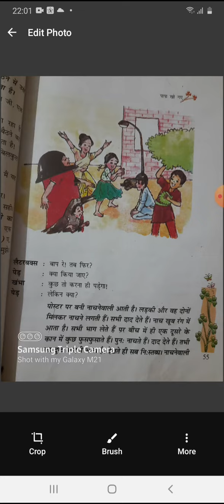Class 7th hindi chapter 7 part 14